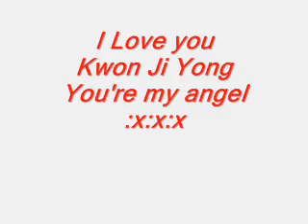Kwon Ji Yong - Loving You :x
Một tối 8/3 rãnh rỗi nên sinh nông nỗi mò mẫm làm cái này :))